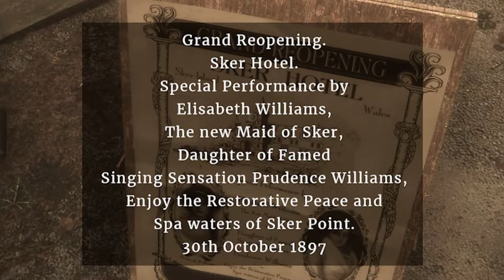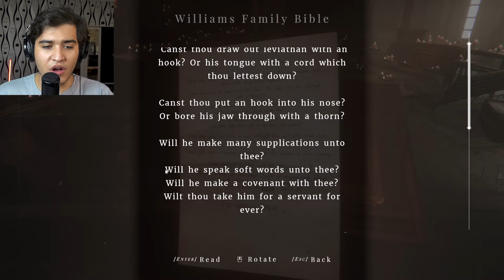two mentally disabled men chasing me | maid of sker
lovely game to be honest love so many things about it
as for the thumbnail its just a random pic that I had a little fun with( not in that way)